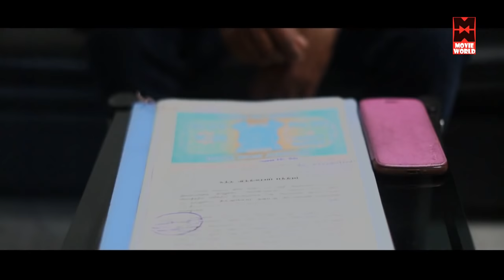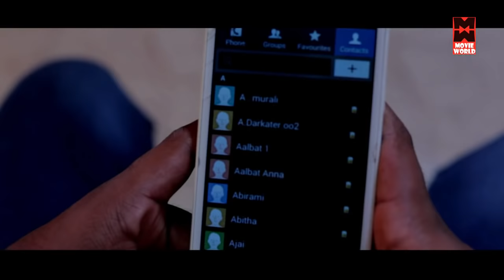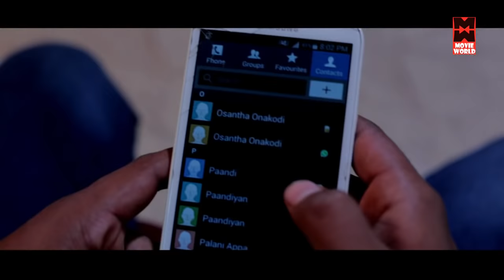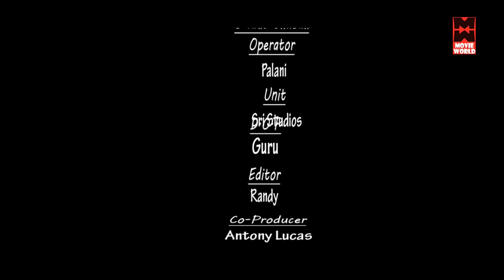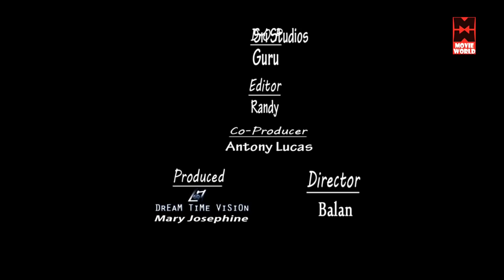Tamil New Movies # Kanavu Nera Katchikal Full Movie # Tamil Movies # Latest Tamil Movie Releases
Watch For Tamil New Movies : Kanavu Nera Katchikal Full Movie

Tamil New Movies # Tamil Movies # Latest Tamil Movie Releases # Movie World Tamil